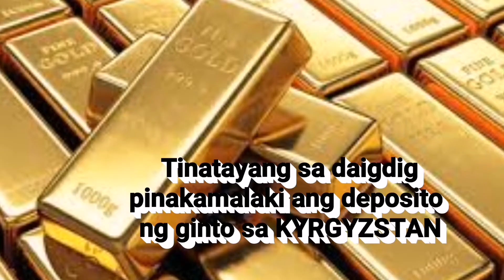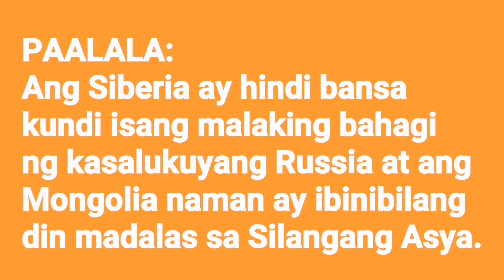Mga Rehiyon Sa Asya | Mga Bansa sa Hilagang Asya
Ang video lesson na ito ay ginawa upang mapadali ang pag-AARAL ng limang rehiyon sa Asya.
Ating matututunan sa video lesson na ito ang Hilagang Asya at ang mga bansang bumubuo sa Hilagang Asya.